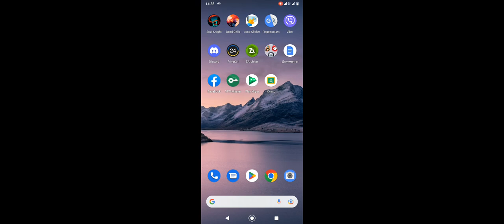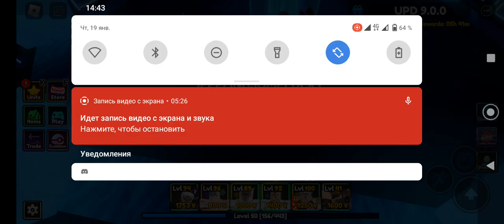YOOOO 50 FROZEN STARS ENJOY